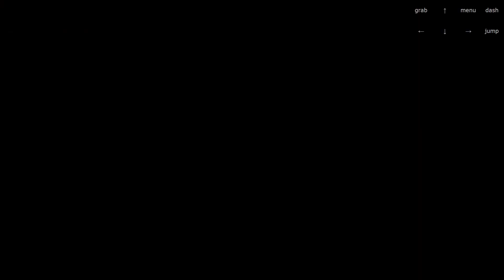MOCE // CPVL Clear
goated map

4965 deaths 4:41:15 clear for this playthrough